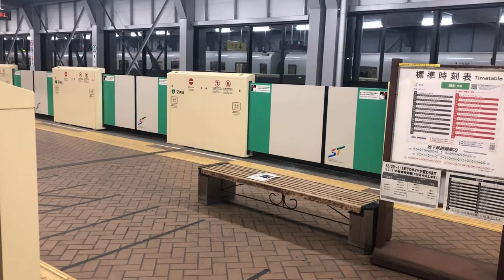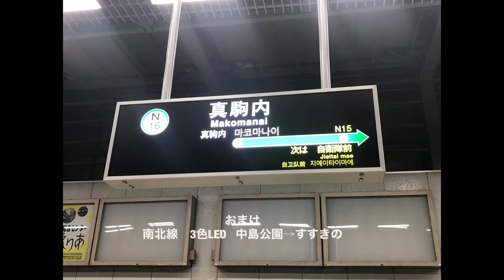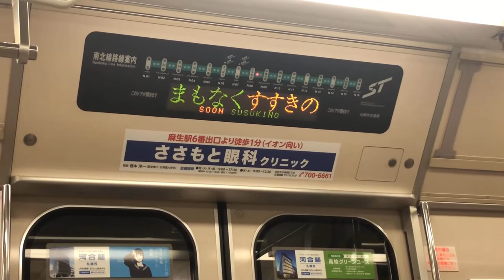【側面展望】札幌市営地下鉄南北線 麻生行き 側面展望 真駒内→平岸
乗車編成…5000形503編成

札幌市営地下鉄で前面展望を見ることができたらいいですね。